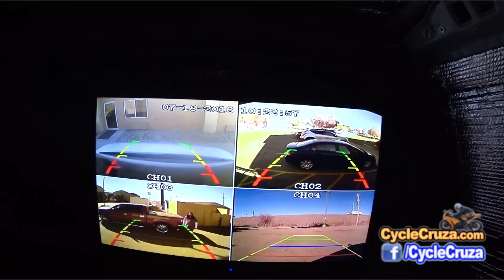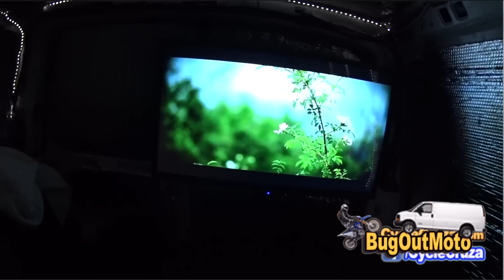Stealth Camper Van Trip DAY 3 - Almost Caught Boondocking